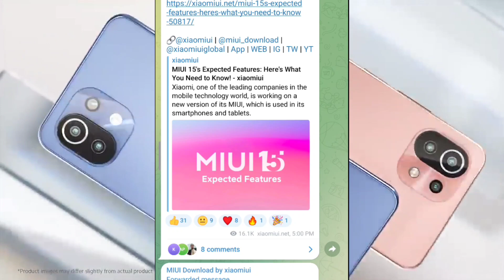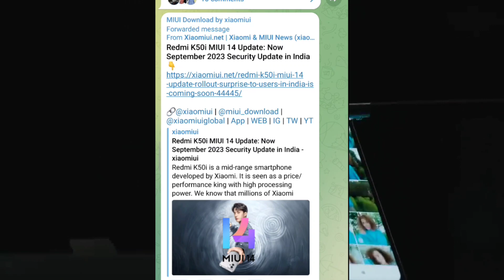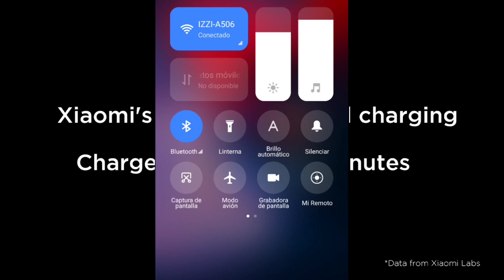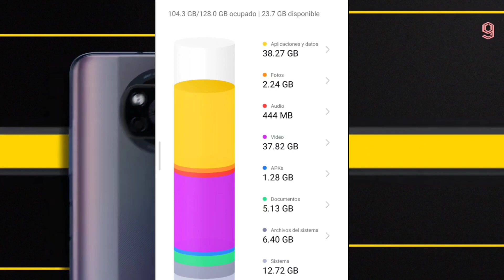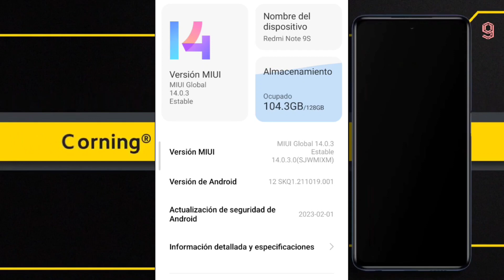MIUI 15 LLEGA YA! Y TU ESTAS LISTO 😰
Hoy hablamos de los preparativos que deberías de comenzar para estar listo cuando MIUI 15 GLOBAL llegué!